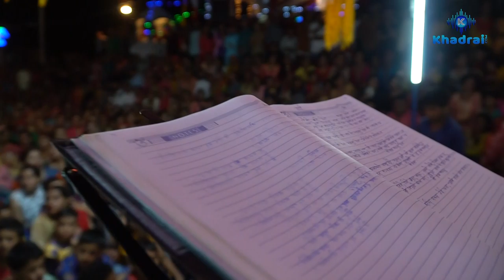Live Panchmi Bali Koti Deep Khadrai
Deep Khadrai live star night at Bali Koti

Mahasu Devta Panchmi

2019